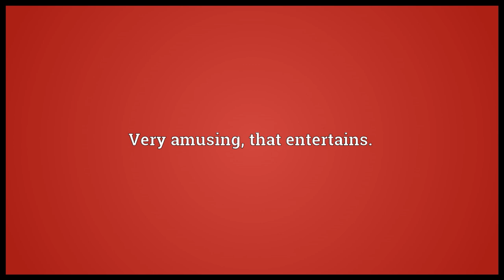Entertaining Meaning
Video shows what entertaining means. Very amusing; that entertains..  entertaining pronunciation. How to pronounce, definition by Wiktionary dictionary. entertaining meaning. Powered by MaryTTS